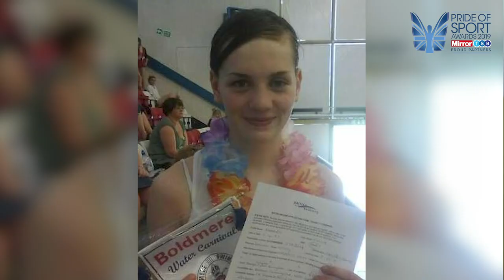Forced out of the Paralympics with a progressive condition - watch her triumphant return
Getting to the very top in sport takes years of dedication, commitment and sacrifice. Our next winner had done all that hard work when a serious health setback meant she had to start all over again.

This year’s Disability Sport Award winner is the inspirational Tully Kearney.

Tully was born with mild cerebral palsy which developed into dystonia, a progressive condition which causes uncontrolled and sometimes painful muscle spasms, in her early teens. She

 excelled at swimming, winning national medals throughout her teens, and was picked out as a future Paralympic star.

In 2015, she became a four time world champion and was shortlisted for the BBC Young Sports Personality of the Year Award. But in 2016, just a week before she was due to fly out to Rio for the Paralympics, Tully’s condition deteriorated suddenly and she had no option but to pull out.

Unable to swim competitively she lost her funding, and faced forced retirement from sport. She said: “I really struggled with my mental health. I felt like a failure and I didn’t know what to do with myself because I was no longer an athlete.”

After encouragement from her mum, Tully got back in the water, and began the long climb back towards her goal. She said: “I basically had to learn to swim again and discover what my body could still do or not do in the water.” She was reclassified in 2017, and made a triumphant return to elite racing in 2018, winning gold and bronze at the European Championships. Despite shoulder surgery last year and numerous hospital stays, in September 2019, Tully won three golds at the Para-Swimming World Championships.